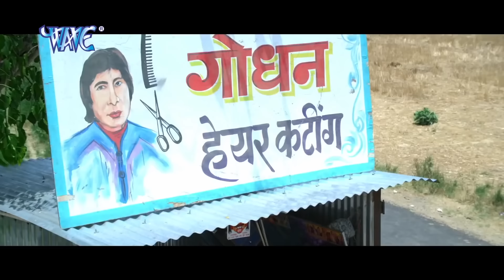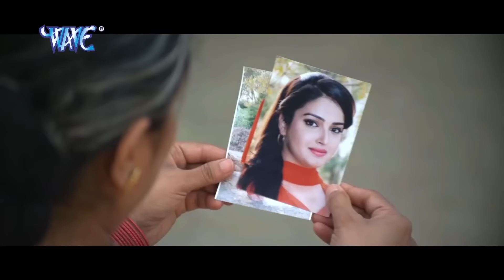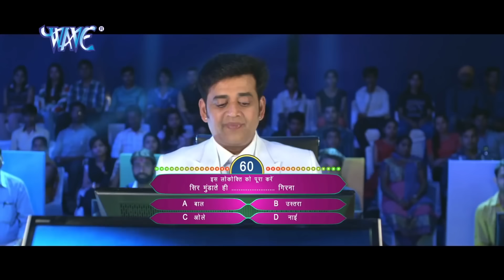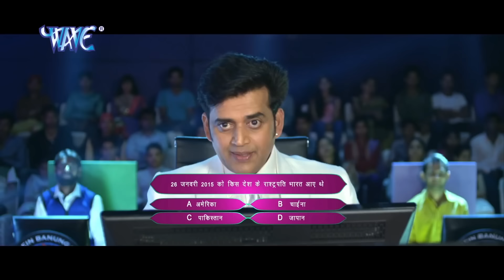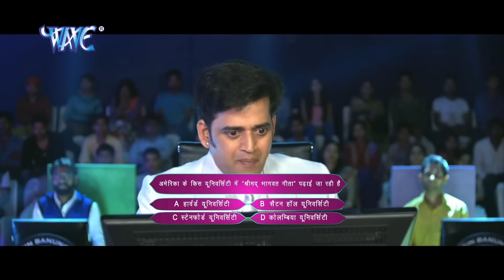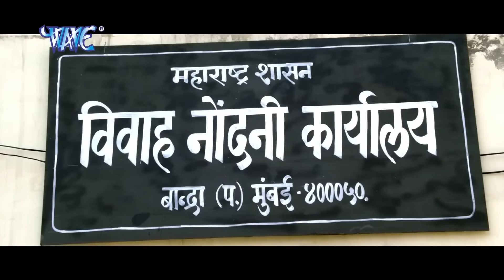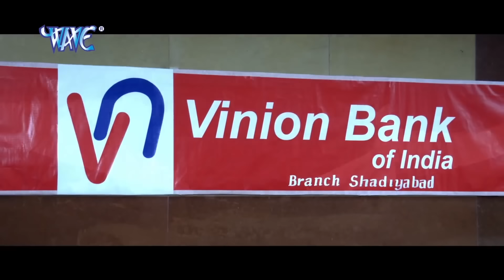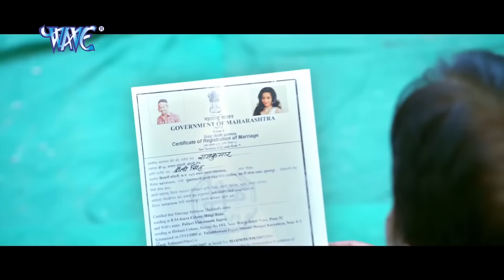दरोगा बाबू नंबर 1 ( 2024 ) Dinesh Lal Yadav की सबसे बड़ी फिल्म 2024 | कमजोर दिल वाले न देखें